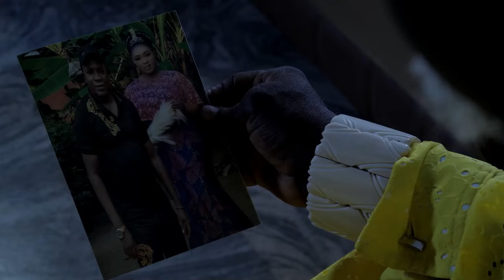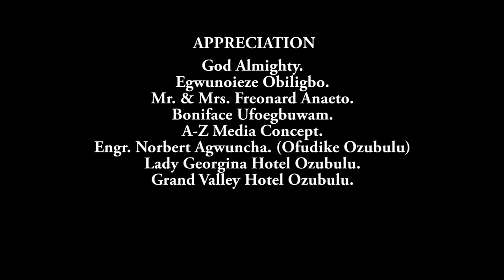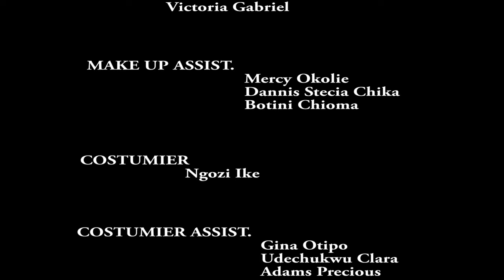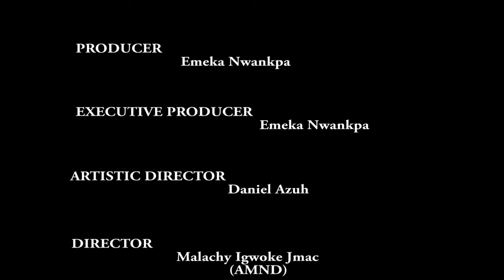This Is Why You Should Not Do Blood Covenant With Any One Before Marriage - A Nigerian Movie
This Nigerian Movie is about a woman who promised to marry a man of his choice but what happened afterwards is a big and valuable lesson.